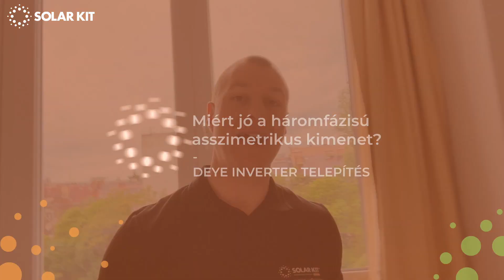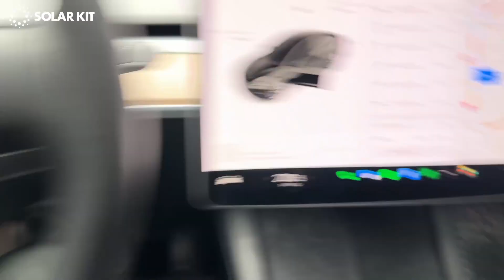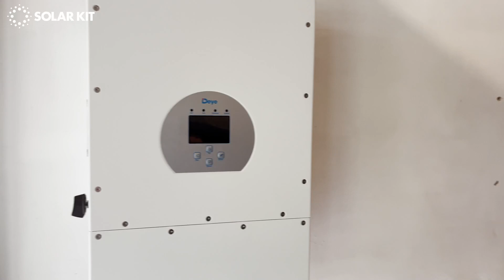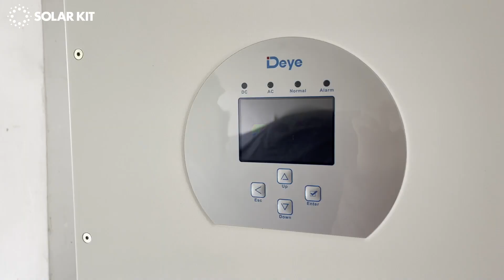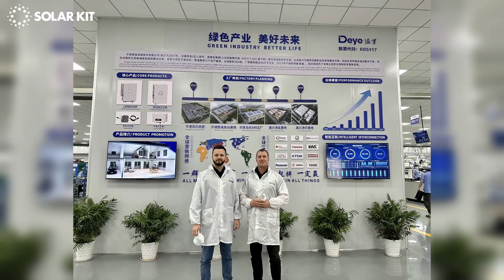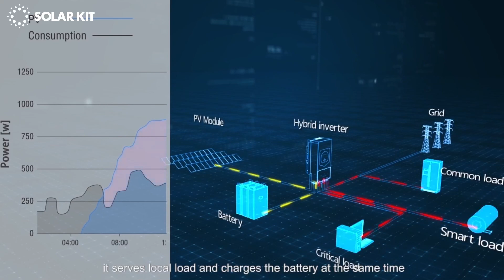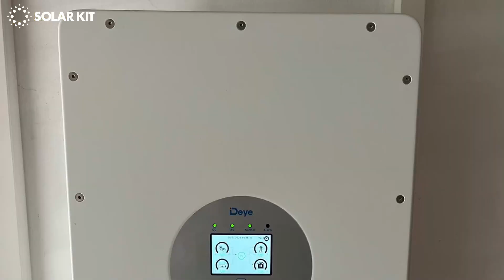Így működik egy teljes szigetüzem Deye hibrid inverterekkel – Rendszer telepítés és bemutató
⚡ Hogyan működik egy teljes értékű szigetüzem Deye hibrid inverterekkel?
Ebben a videóban egy valódi rendszer példáján keresztül mutatjuk be, hogyan lehet függetlenedni az áramszolgáltatótól egy Deye hibrid inverterekből és akkumulátorokból álló rendszerrel.

A Deye márka nem véletlenül vált több országban is vezető szereplővé: megbízhatóság, kompatibilitás és rugalmas konfigurálhatóság jellemzi – legyen szó napelemes szigetüzemről, dízelgenerátorral való együttműködésről vagy akkumulátor-integrációról.

🎥 A videóban részletesen bemutatjuk:
- Hogyan zajlik egy Deye inverter telepítése
- Milyen funkciókkal rendelkezik a rendszer és miért alkalmas teljes értékű, off-grid (szigetüzemű) üzemre

🛠️ A Deye rendszer előnyei
✅ Kompatibilis több mint 20 akkumulátor márkával
✅ Kezeli a szélgenerátort, dízelgenerátort is
✅ Magas teljesítményű, nagy megbízhatóságú inverterek
✅ Egyszerű beüzemelés, stabil kommunikáció
✅ Okos energiamenedzsment, Wi-Fi és LAN támogatás
✅ Lakossági és C&I méretű alkalmazásra is alkalmas

🔗 Megoldások B2C & B2B partnereknek
🔋 Napelem kivitelezés (lakosság):

🤝 Miért válaszd a SOLARKIT-et?
4000+ saját kivitelezés

- Saját raktárkészlet, országos logisztika
- Hivatalos disztribútor: Deye, Huawei, SolaX, Tongwei, LONGi
- Technikai támogatás installáláshoz, beüzemeléshez
- Csatlakozási terv készítése, áramszolgáltatói ügyintézés

4.8⭐ Google értékelés 400+ ügyféltől

Oktatás, rendszertervezés, szakmai tanácsadás
Lojalitást jutalmazó kedvezmények

📦 Szolgáltatások szakembereknek:
✔ Komplett anyagcsomag egy rendszerhez
✔ Egyedi rendszertervezés
✔ Árkalkuláció támogatása
✔ Folyamatos raktárkészlet
✔ Technikai support és dokumentáció
✔ Partnerképzés, oktatóvideók, gyors válaszidő

00:00 – Bevezetés: mi az a szigetüzem?
00:38 – A Deye inverterek működése és szerepe
01:12 – Akkumulátor csatlakoztatás és beállítás
02:45 – A rendszer szimulációs nézete
04:10 – Kompatibilitás és további funkciók
06:05 – Miért válassz Deye-t mint hivatalos márkát?
07:20 – További információk: B2B/B2C megoldások